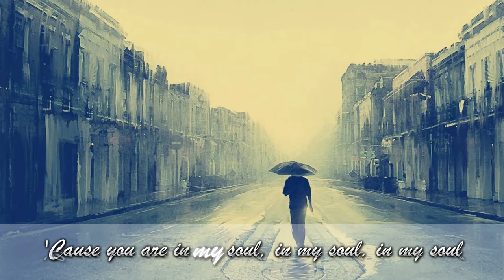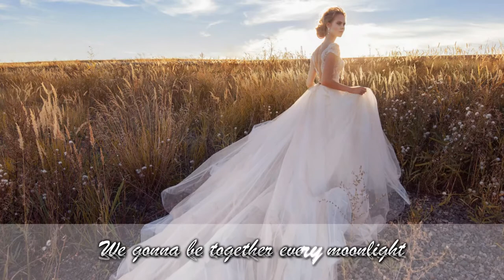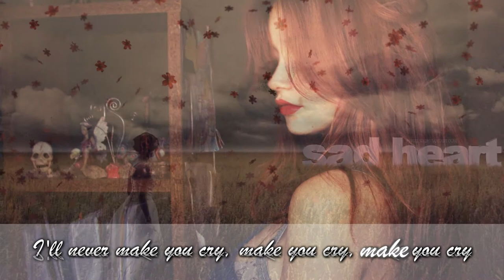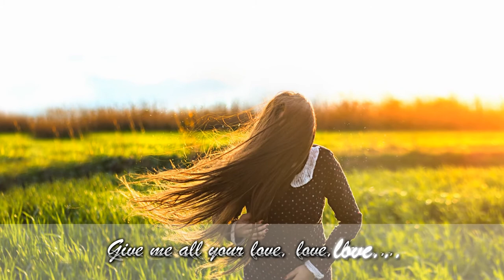Never Be Alone | Deepside Deejay | [Lyrics HD]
Lyrics:

I'll never be alone, be alone, be alone
'Cause you are in my soul, in my soul, in my soul
I'll never make you cry, make you cry, make you cry
You give me sunrise with your smile

Turn the lights a little down low
We can be toghether
Turn the lights a little bit so we can go slow
And we can be forever
Give me your whole life
We gonna be together every moonlight
I hold you so tight
Till morning and the sun will be our moonlight, (eh)

Bản quyền nhạc thuộc về:
Believe Music, SC Mediapro Music -Never Be Alone (Radio Edit)
Deepside Deejays